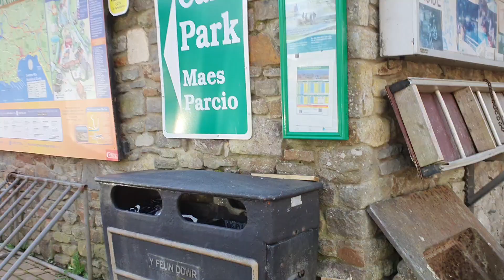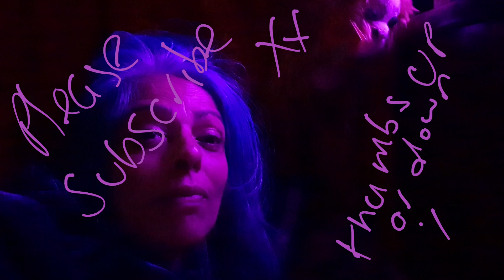Gower Wales trip day 3 I think lol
Wales.. Gower peninsula.
Met up with a lovely lady and had a walk to the three arches..
Gower heritage centre.